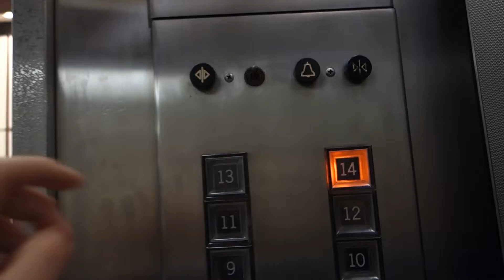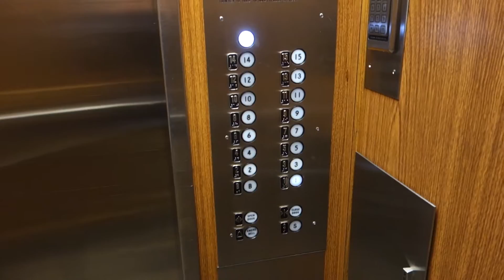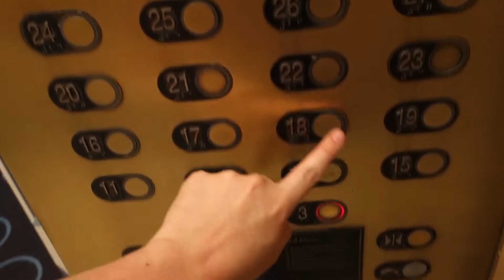Meet Floridian Elevators (Channel Trailer)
Welcome to the Floridian Elevators YouTube Channel! Featuring Elevators, from Modern & Boring to Vintage & Extraordinary as well as Hotel Tours and More!!! Even though I've only been rocking this site since 2014, I've been filming elevators and videos since 2010! And Even though this Channel is mainly about Elevators, this IS a variety channel featuring Hotel Tours & Reviews, Aviation/In Flight Videos, Driving Videos, Tech Reviews, Train/Subway/Rail/Airport Train Videos, Tourist Attractions and SO MUCH MORE!!! Most of the videos on this channel are based in the Southeastern United States, in particular the Orlando and Tampa Bay Areas in Central Florida, and I'm currently the largest elevator filmer in the State of Florida. However, this channel also features a very diverse collection of videos from around the world, as I've traveled as far as California and Canada. I'm just a typical guy like you are, all except I have Asperger Syndrome and I love Elevators, and have ever since I was 3 years old!!! I post an average of 2-3 times a week MINIMUM and videos may come at ANYTIME unless otherwise noted. You won't regret it!!! And with all of that being said, be sure to grab some Coca Cola, Popcorn and/or a Root Beer, & sit back & relax and enjoy my videos! Thank you all so much for your support!!! Enjoy the trailer, it is great to meet you all!!!